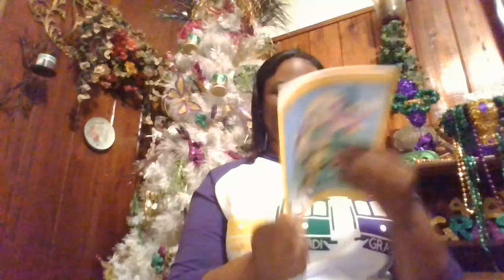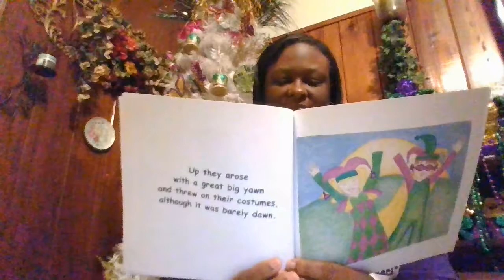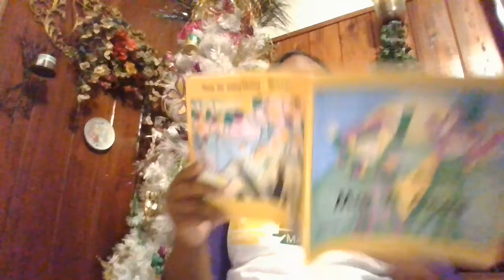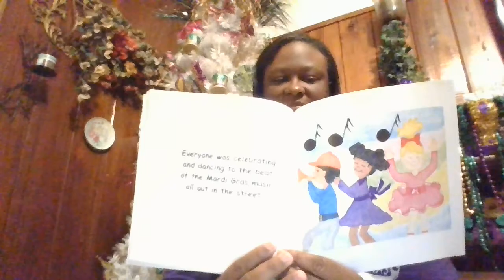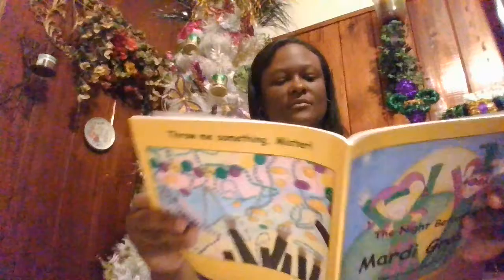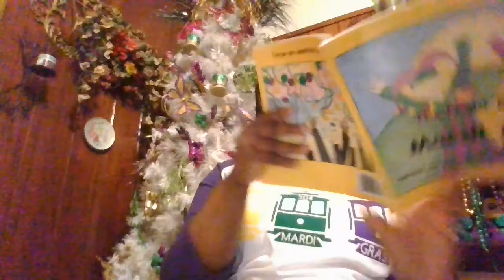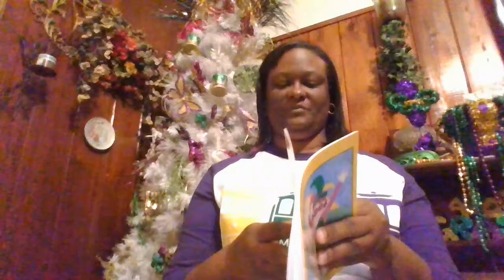2/20/20 73rd Book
Hi Everyone,
Happy Mardi Gras Throwsday! Tonight's book is "The Night Before Mardi Gras" written and illustrated by Gail Perkins Nettles. Ms. Hope will not upload again until February 27, 2020.

Tonight's Reader: Ms. Hope